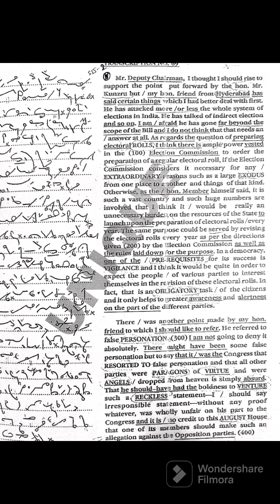#41 CET SSS-JSS || 100WPM || Kailash Chandra || by Akshay Verma